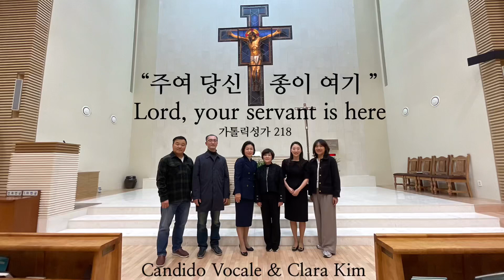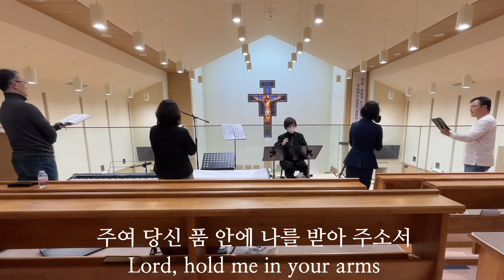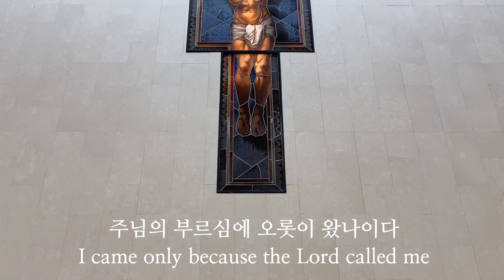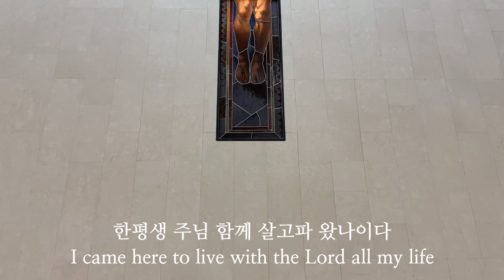가톨릭성가 218 "주여 당신 종이 여기" Lord, your servant is here Candido Vocale & Clara Kim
가톨릭성가 218 "주여 당신 종이 여기"
Lord, your servant is here
이분매 작사, 이종철 작곡 (Fr. Lee Jong Chul Benancio)

Candido Vocale & Clara Kim
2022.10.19 수원교구 광교2동성당

Conductor : 이정옥 에밀리아나
Organ : 김은영 글라라
Soprano : 이안나
Alto : 이동희 아가다
Tenor : 이기표 토마스아퀴나스
Bass : 이후정 베드로
Tech.staff 공민근 요아킴

📷 Photo and Video by Clara Kim🌹

Organistin : Clara Kim 클라라 킴